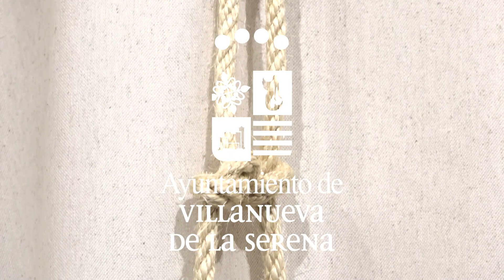DesfilesProfesionalesSemanaSanta2021 Martes Santo.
Nuestro Señor Jesús Cautivo de la Hermandad y Cofradía de Nuestra Señora La Virgen de los Dolores.

Descubre una Semana Santa Diferente.

Tradición
Reportajes
Pasión
Gastronomía
Curiosidades
Villanueva de la Serena